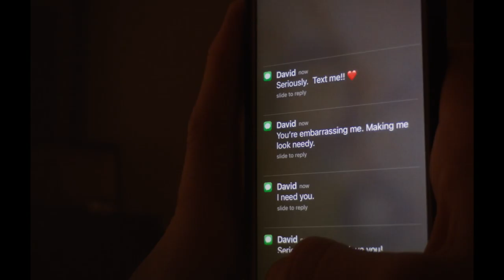"Unsane" review by Justin Chang | Los Angeles Times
Hot on the heels of last year’s terrific “Logan Lucky,” this nimblest of mainstream American filmmakers has taken on another diverting genre experiment with “Unsane,” a 21st-century riff on “Gaslight” shot entirely on an iPhone camera.